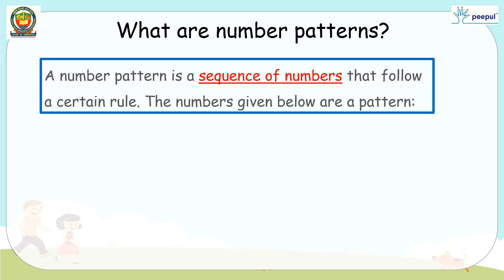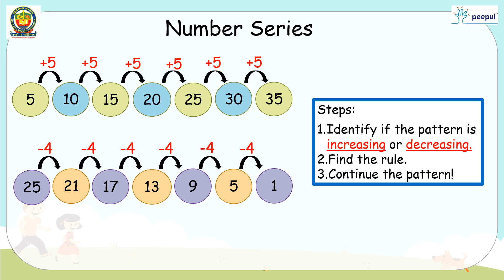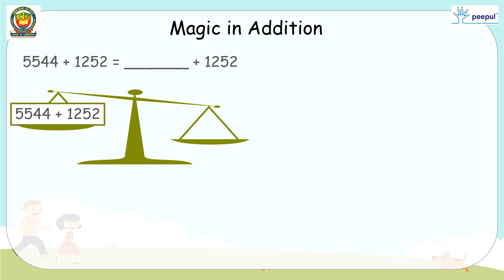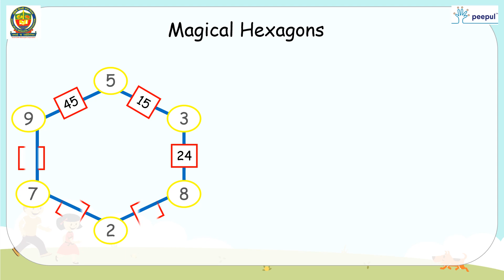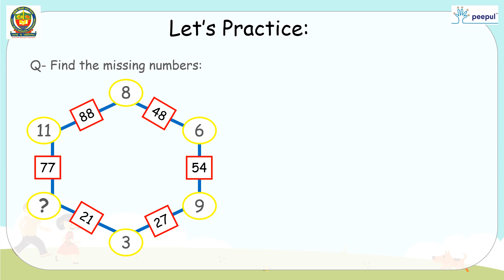Chapter 6: Number patterns (1) | Grade 5 | Maths | CBSE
This video covers the chapter Number patterns (1) from Grade 5 Maths in CBSE curriculum. Link to add-on worksheet

ABOUT PEEPUL:
Peepul is an education non-profit that partners with governments to transform the Indian public education system, and create exemplar education ecosystems.